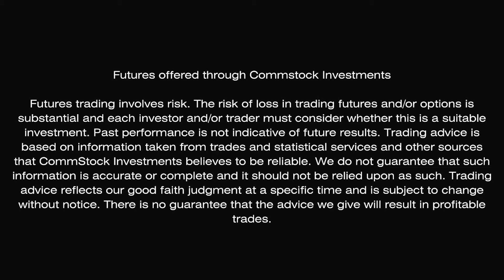Farmers Unimpressed By New SAF Standards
Marlin is out on vacation, Matthew Kruse steps in with Joe Camp and Justin McKinney. Topic from planting season, weather and what we are seeing in the livestock industry!

There is so much more! Get access to exclusive specific marketing recommendations from the Commstock team. It's simple.

You can get a 1-month trial of our professional services for ONLY A DOLLAR!